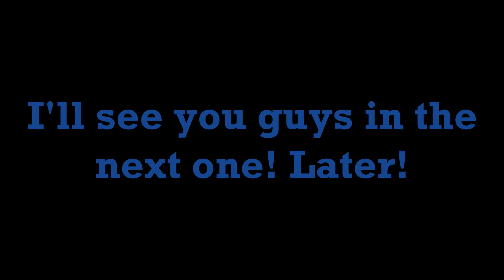Modern Warfare Warzone Gameplay: My First Full Modern Warfare Video!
This is my first full modern warfare video, with the added bonus of voice chat! Hope you guys enjoy! This is by far the best video I've edited so far!